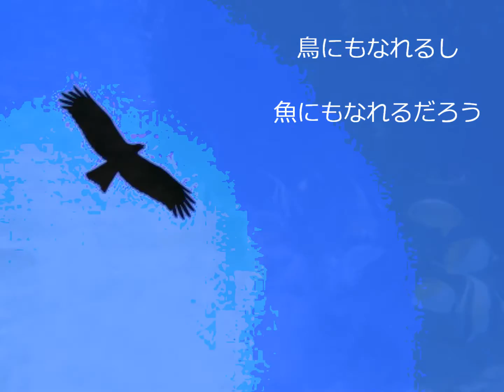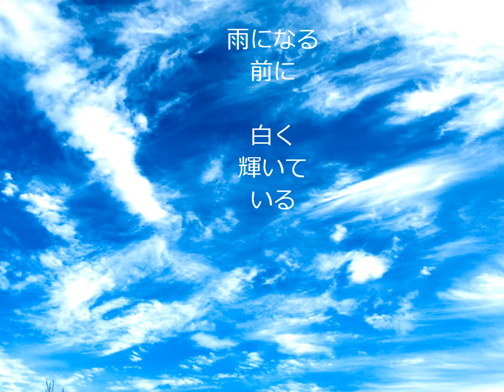エメラルドの海 ／ THE HOWLINGUYS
オリジナルは1997年に発表された曲で、
今回メンバーの方々のご厚意で「冲に選ばれた島」
オリジナルサウンドトラックに収録されることになりました。
映像には25年前えらぶで撮った写真も使われています。
海の日に間に合いました！